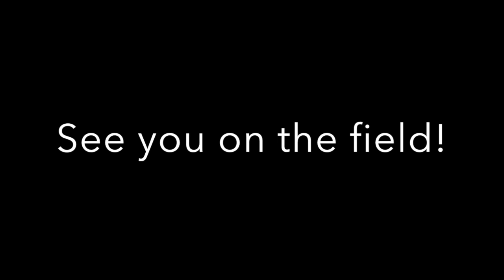Women's Soccer Bowling Trip